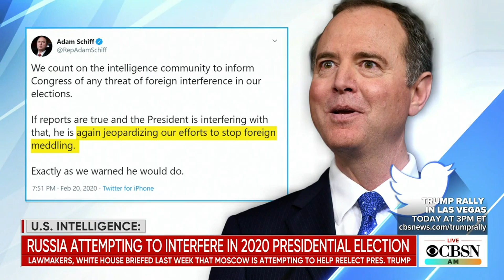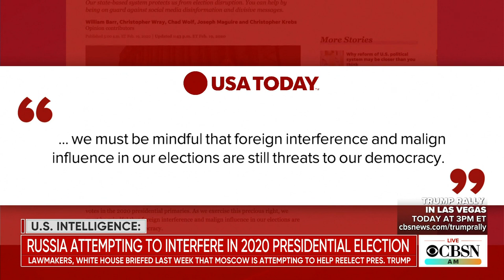U.S. intelligence warns Russia is meddling in 2020 election in part to help reelect Trump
U.S. intelligence officials have told Congress and the White House that Russia is once again interfering in the upcoming U.S. presidential election, in part to boost President Trump's reelection chances. Russia denies this accusation. CBS News White House correspondent Paula Reid joined CBSN AM with the latest.